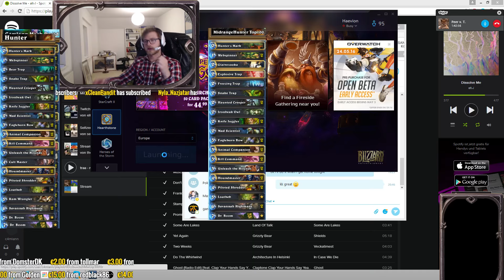[DE] C4mlann Coaching: Turniere how to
Coaching rund um das Thema "Turnierspiel in Hearthstone". Danke an Dieszel/Dennis und Peer.